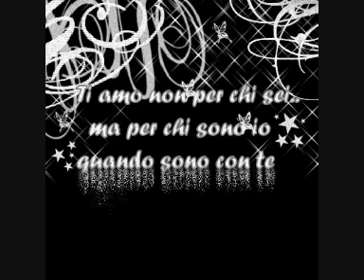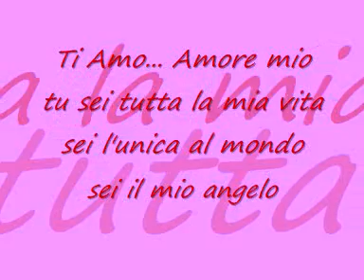Amò ti amo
Fabrizio e Simona